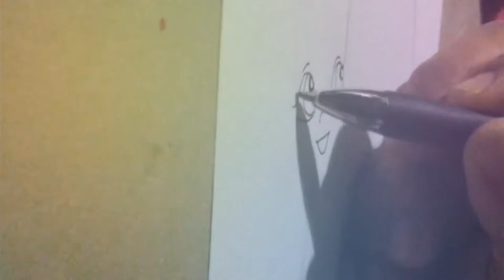Speed Drawing!!!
Drawing by Now.
Director and Editor by Bagmansmars.
BAG2013.